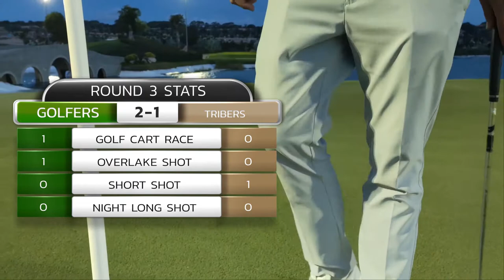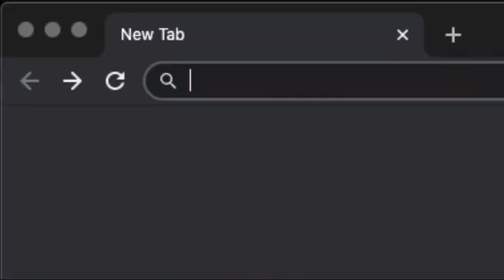GOLF CART RACING & Networking Lessons From Golf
A lot of people think that golf can be a great opportunity to network professionally. Exactly, there is a lot of people who get a good job of joining the golf clubs.

However, in this generation society is changing very fast. People used to use videotape for movies, and CDs for music. Now, we have Netflix and Spotify, respectively. Just like people always assume that only meeting their clients at the golf course and participating in an 18-hole session will bring them clients. Well, that time is over, and now is the time for technology and digital interactions.

Today’s world, it will only take you one single click to bring you all the information you to know to become successful, only if you know the right place to click though.

Tribalmastermind.com is one of them. With over 300 case studies of many individuals all around the world, our tribe provides you the network to become financially successful.

Join in the tribe at tribalmastermind.com and you can fully enjoy your golf session without worrying about the clients on the course anymore.